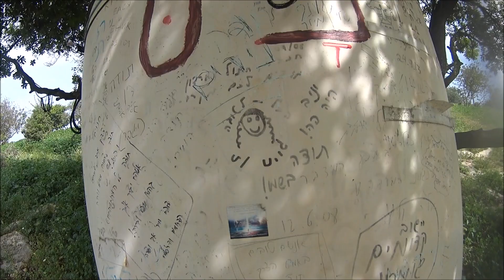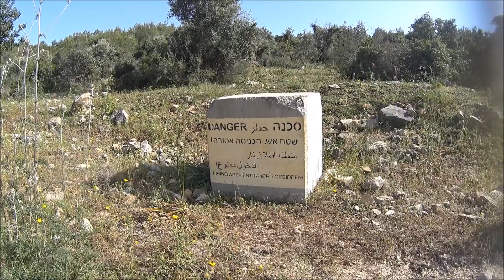Israel National trail, April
Eilat - Timna; Dan - Jerusalem. A month of hiking.